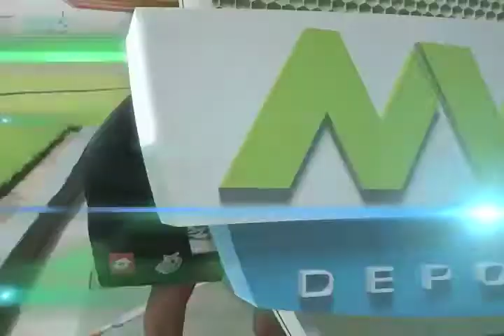Entrevista a Mario Padilla (mvm televisión)